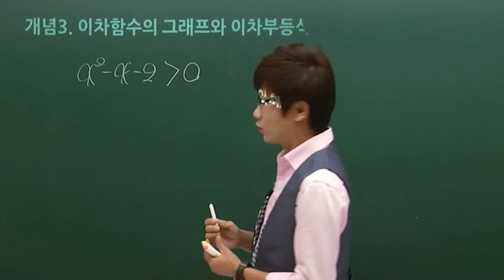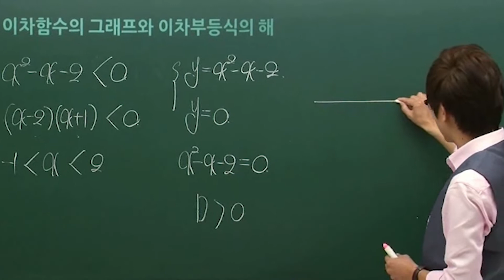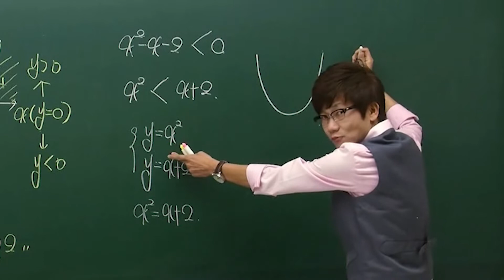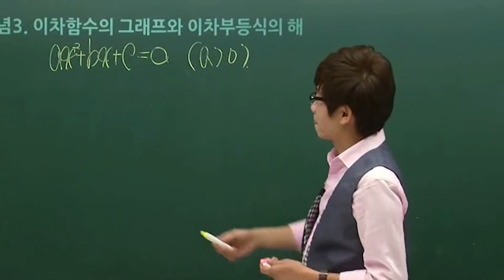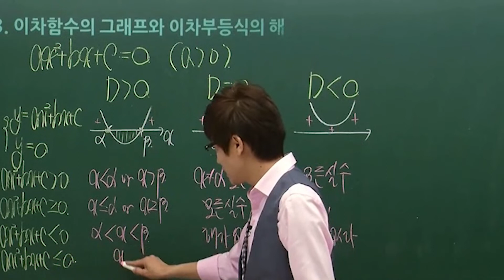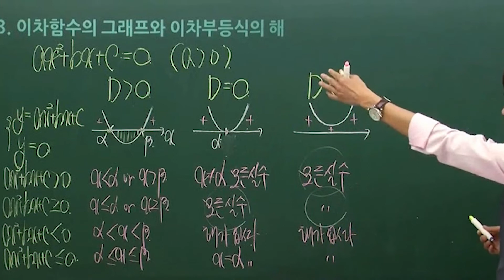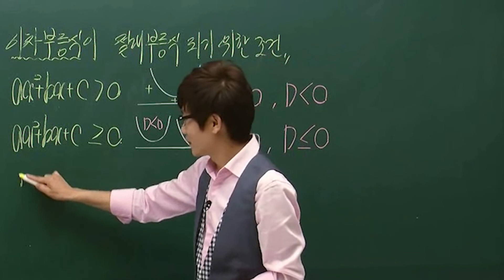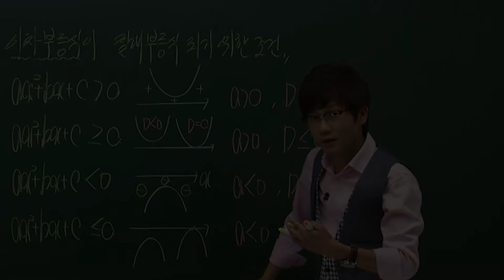72강. 이차함수의 그래프와 이차부등식의 해 / 개념의 완성은 안 보고 설명 할 수 있을 때이다.